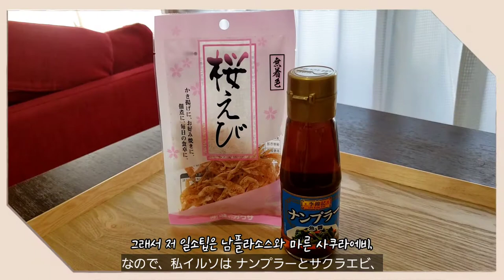(字幕) 해외동포도 만들수 있는 겉절이 김치 (誰でも作れます)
오늘은 전세계에서 비교적 쉽게 구할수 있는
남플라소스를 이용해 김치를 담궈 봤습니다.

남플라로 담그면
멸치액젓에 비해 멸치비린내가 덜하고
멸치액젓의 깊은맛과 시원한 맛은 그대로 재현됩니다.

여러분들께 자신있게 공개합니다.
겉절이 김치를 맛보는 순간,
여러분들도 저처럼 국수나 떡국, 수제비등을 끓이시게될겁니다.
ㅎㅎㅎ

(ナンプラーで作れる簡単キムチレシピ)

1.塩大さじ2に2時間漬ける。
2.キムチヤンニョムをミクサーする。
(にんにく、生姜、玉ねぎ、桜えび、塩)
3.さらに、唐辛子、ナンプラー、オリゴ糖など入れて寝かせる。
4.にんにく、青ネギも用意。
5.漬かった白菜を洗う。
6.唐辛子だけ少し入れて和えて
7.キムチヤンニョムと野菜を入れてしっかり混ぜる。